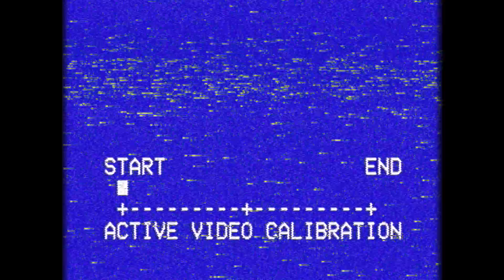'7 Khoon Maaf' | Qaab X Smoke X Rebel 7 X Huzur X Vyshakh X Saby | Prod. by Abix | The Truth Youth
(Lyrics in Caption)